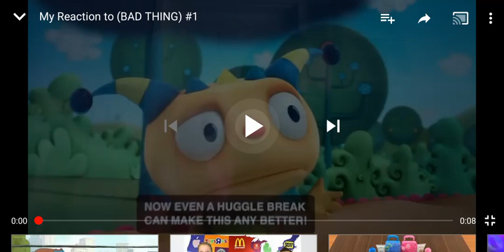My Reaction That Mutant Po Got Terminated Forever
NOOOOOOOOOOOOOOOOOOOOOOOOOOOOOOOOOOOOOOOOOOOOOOOOOOOOOOOOOOOOOOOOOO!
Note: I Hate Henry Hugglemonster.